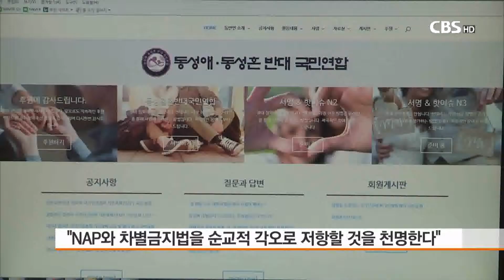[CBS 뉴스] 교계 보수권 NAP 국무회의 통합 반응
제3차 국가인권정책 기본계획, NAP가
오늘(어제) 국무회를 통과한 가운데,
한국교회총연합, 한국기독교연합, 한국기독교총연합회,
한국장로교총연합회가 공동 성명을 통해
"NAP와 차별금지법을 순교적 각오로 저항할 것을 천명한다"고 밝혔습니다.

보수연합기관들은 공동성명에서
"대다수 국민의 인권은 억압 침해하고
성소수자들의 인권을 보호하는데 국가의 힘을 동원함으로써
앞으로 거센 국민적 저항에 직면하게 될 것"이라고 경고했습니다.

보수연합기관들은 또
"만일 정부가 이를 시행할 경우
한국교회는 순교적 각오로 거부하고 저항할 것"임을 천명했습니다.

또 동성애 동성혼개헌반대 국민연합도 성명을 내고
국가인권정책 기본계획이 미칠 사회적 폐해를 무시하고
국무회의 통과를 강행한 것은
문재인 정부가 스스로 제왕적 적폐임을 보여주고 있다"고 밝혔습니다.